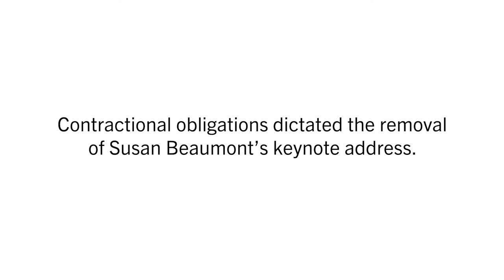Laity Session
Laity Session for the North Texas Annual Conference 2021, led by Kim Brannon.